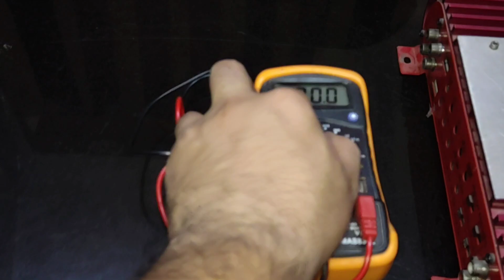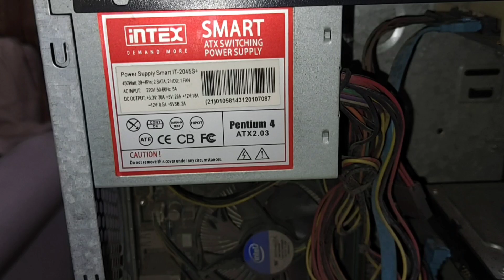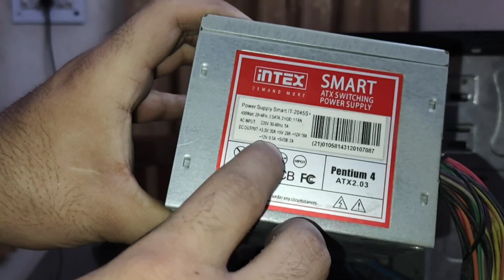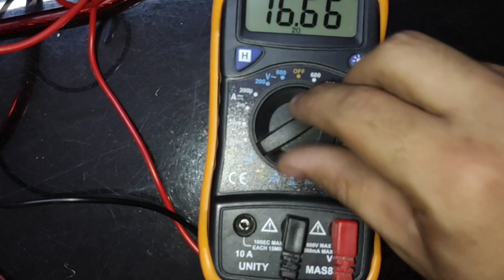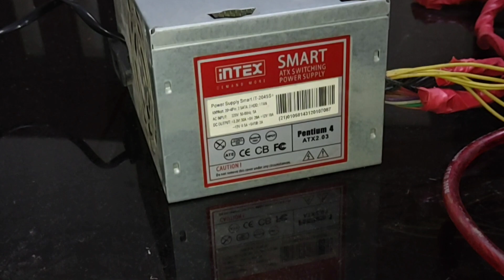How to convert 12 volt in computer power supply || Ac to Dc || 250 volts to 12 volts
12 volt power supply is created from old PC's power supply , 250 volt AC is converted into 12 volt DC .

The process is simple and easy to understand , make sure you follow the instructions carefully .

Link to purchase power supply